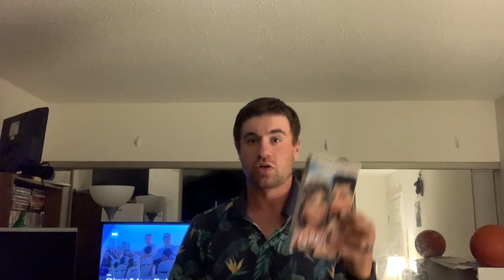😢 tribute message Olivia newton John character movie of grease 🥺❤️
Earlier this week it happened that we lost our beloved character who is the star of the movie grease Olivia newton John. This is an enormous loss for our staff and crew for her family and for her millions of fans and people who loved watching grease. She loved this movie and the song of grease lighting can make everyone happy and in fact it is the best song we sang since when I was a student in choir. She will forever be an inspiration.

Thank you for everything Olivia newton john 😢🥺❤️!

Send thoughts and prayers for Olivia newton john